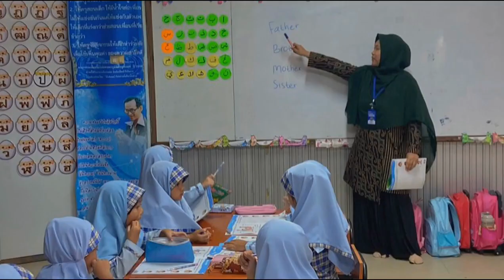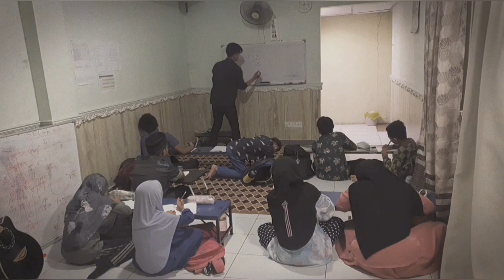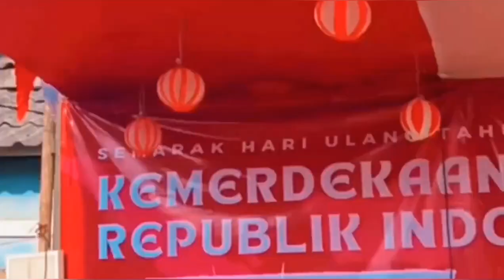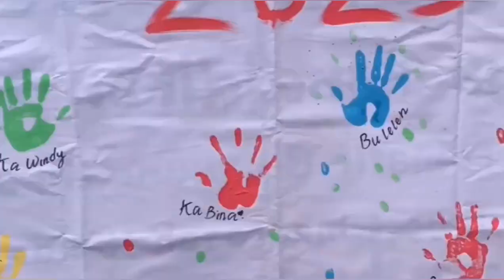Implementasi MBKM AKPT Manajemen Pendidikan Islam Universitas Djuanda